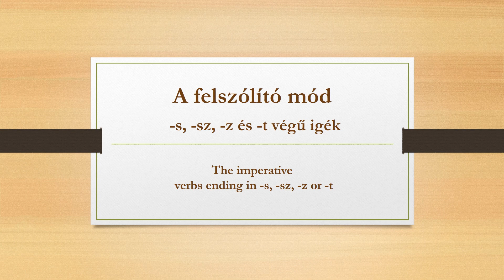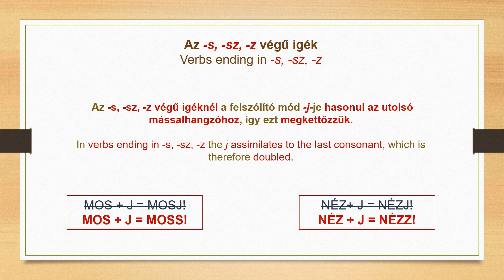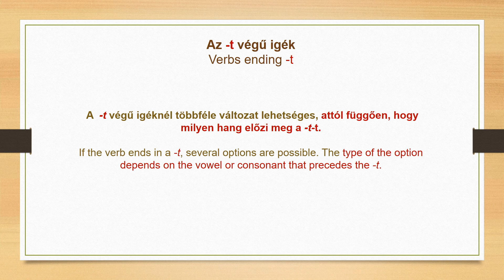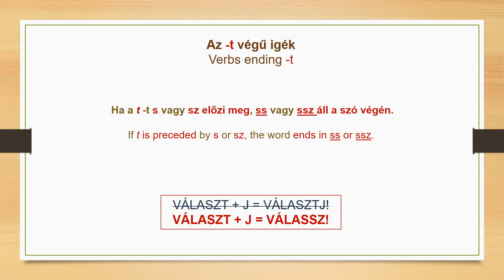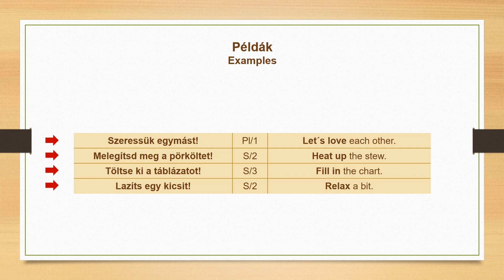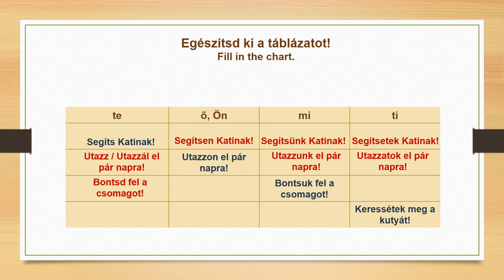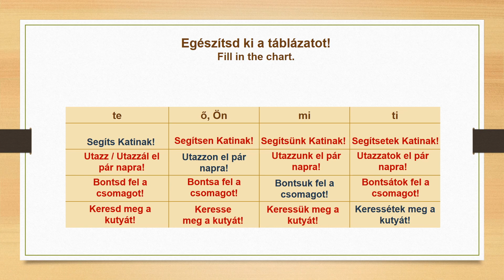Hungarian lessons 29: The imperative (part 2)